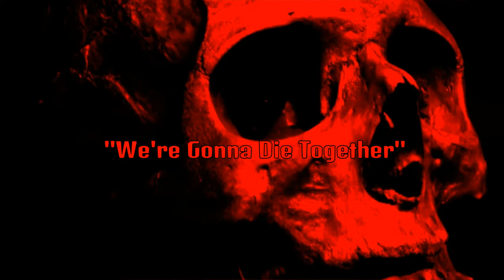We're gonna Die together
DeadbyDaylight Tome SWF Trying to complete a DbD challenge, and practice my flashlight use. One goes better than the other, for sure!